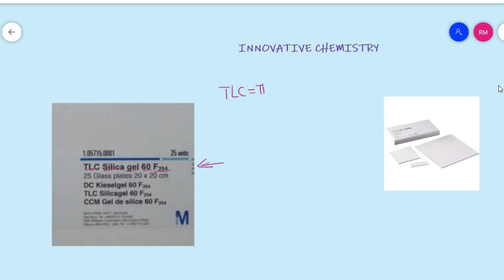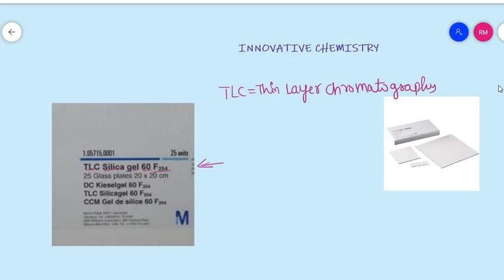Thin Layer Chromatography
TLC is analytical technique used to separate non-volatile mixtures. The principle of this technique - all compounds have different affinity towards stationary phase and mobile phase thus have different mobility speed. Thickness of plate is .2-.25 mm and mesh size is 60. commercial TLC plates contain ZnS as a fluorescent and gypsum  as a binder.